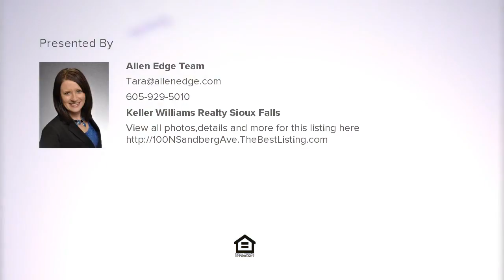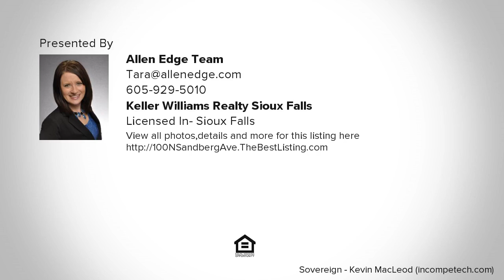100 N Sandberg Ave, Sioux Falls, SD Presented by Allen Edge Team.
Beautiful One-owner, pristine condition 5 bed 3 bath home on a well-manicured corner lot! This home was tastefully designed and meticulously cared for since its construction. The covered deck, open patio, open-concept living/dining/kitchen area provide the perfect setting for your next get-together! The well-established garden will provide all the produce you need to fill the over sized formal pantry! Have you ever wanted a sauna, Jacuzzi/hot tub or tanning bed? The downstairs bath is just waiting for your finishing touch! Come & enjoy all this expansive split has to offer!